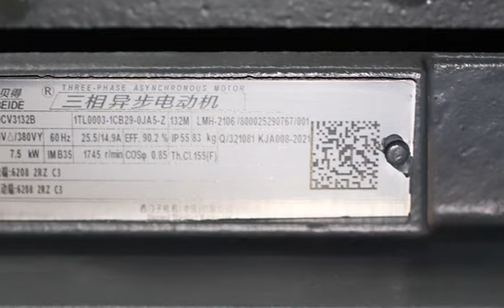80T2500 CNC hydraulic press brake 8+1 axis with DA66T Controller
80T2500 CNC hydraulic press brake 8+1 axis with DA66T Controller